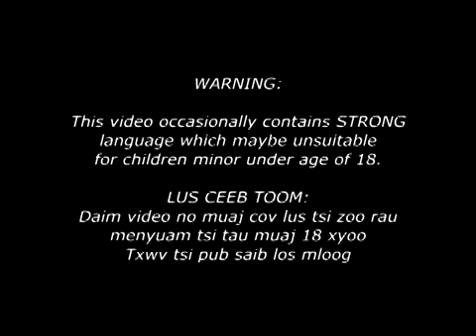niam npawg hlob deev npawg yaus